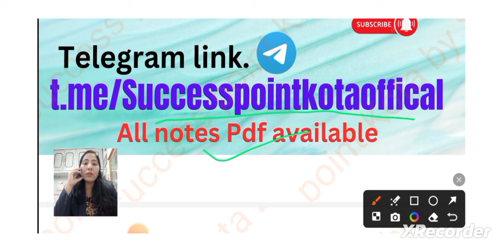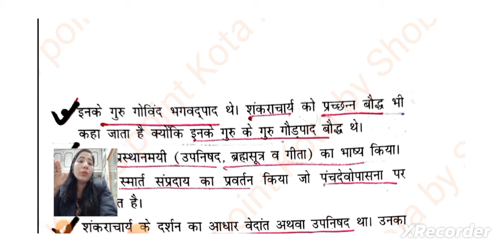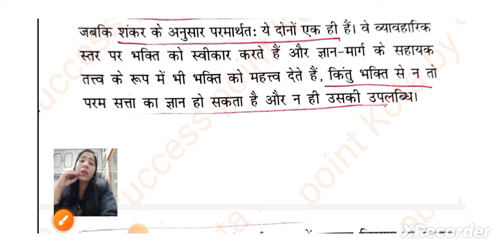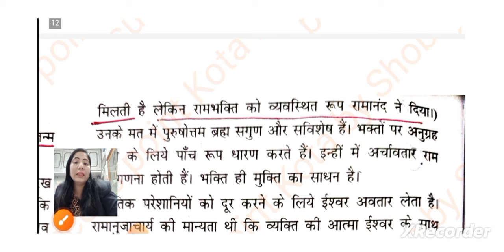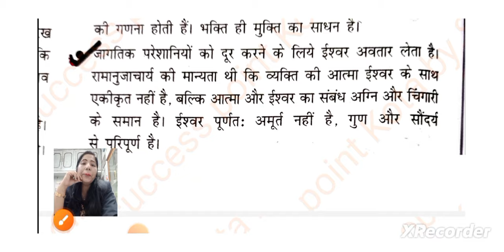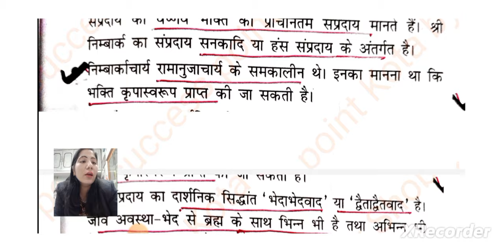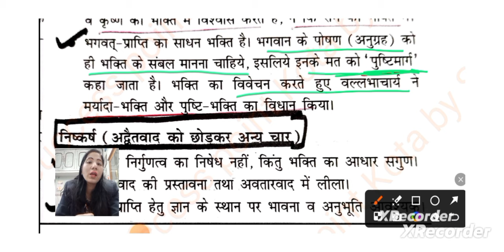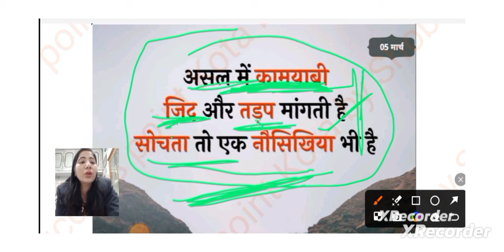हिंदी साहित्य का इतिहास -भक्ति काल-भक्ति काल में महत्वपूर्ण दर्शन Class-2